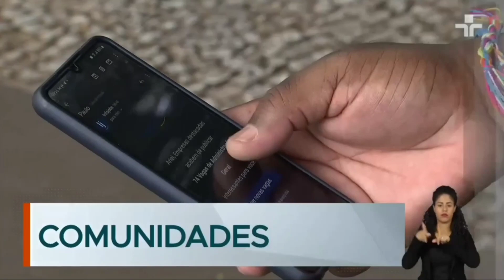Escalada do 'Jornal da Tarde' com Aldo Quiroga (31/01/23) | TV Cultura